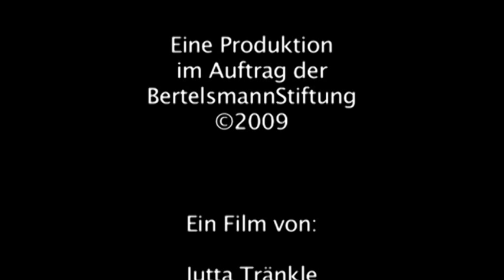Individuelle Förderung: Gemeinsam können wir es schaffen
Die Vielfalt der kulturellen und sozialen Hintergründe, der Begabungen, aber auch der unterschiedlichen Lernausgangslagen stellt zusätzliche Anforderungen an Schule und Unterricht. Es geht darum, konstruktiv mit dieser Vielfalt umzugehen, jedes Kind und jeden Jugendlichen in seiner Einzigartigkeit anzunehmen und alle bestmöglich zu fördern. Der Film zeigt anhand zweier Beispiele (Elsa-Brändström-Gymnasium Oberhausen, Heinrich-von-Stephan-Gemeinschaftsschule Berlin), wie individuelle Förderung in der Schulpraxis erfolgreich umgesetzt werden kann.